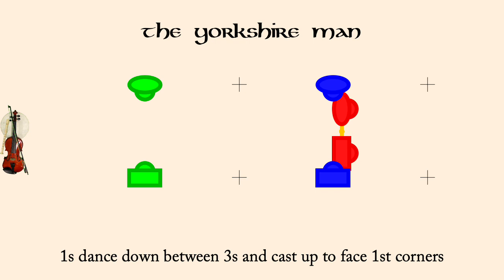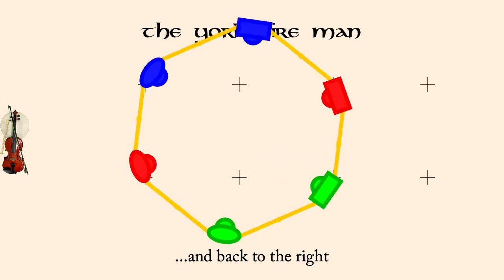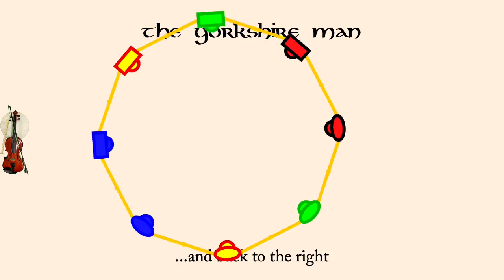The Yorkshire Man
The Yorkshire Man is a Scottish Country Dance devised by Dorothy Hargreaves in 2016. It is an proper 3 couple dance in a 4 couple set.

The animation plays at 120 counts per minute normally, but the first time through the set the dance is slowed down so people can learn the figures more readily. Each couple is drawn in its own color, however the border of each dancer indicates what role they currently play so the border color will change each time through the minor set.